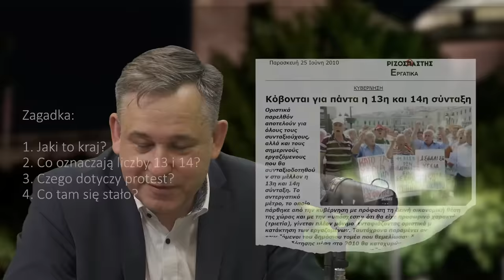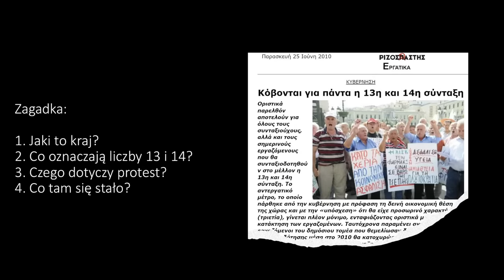Czy Polska jest bankrutem? Sławomir Dudek, Jakub Bierzyński - Studio wyborcze odc. 14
Prosimy Cię o wsparcie Sekielski Brothers Studio

wpłaty bezpośrednie:

nr konta: PL 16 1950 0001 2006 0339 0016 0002
tytuł przelewu: Darowizna na film dokumentalny
Kod SWIFT Pekao SA: PKOPPLPW

TT: @sekielski

TT: @mareksekielski